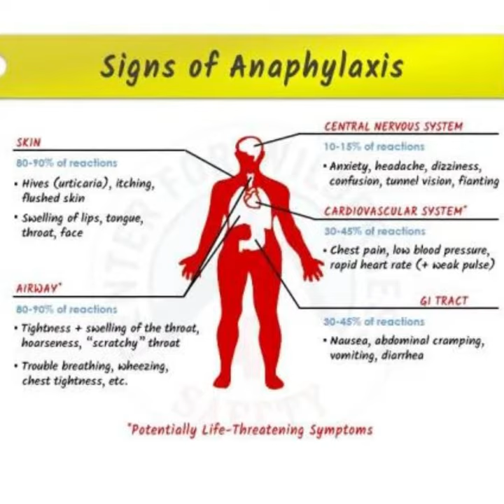Slow lorises ak dangerous zarela hota ha